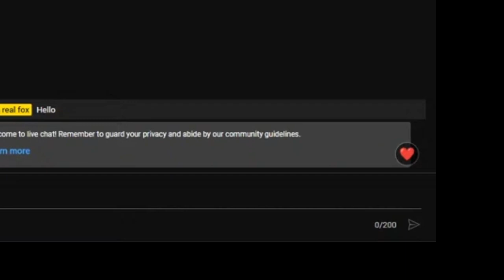terraria queen bee killer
i kill queen bee with a epic montage sorry it took so long